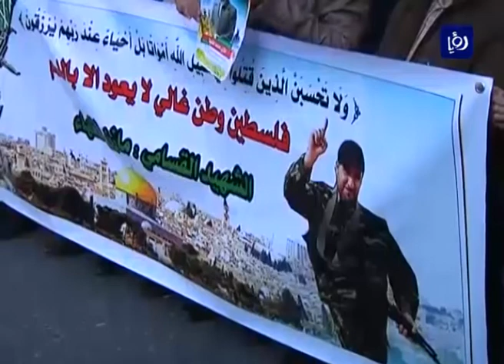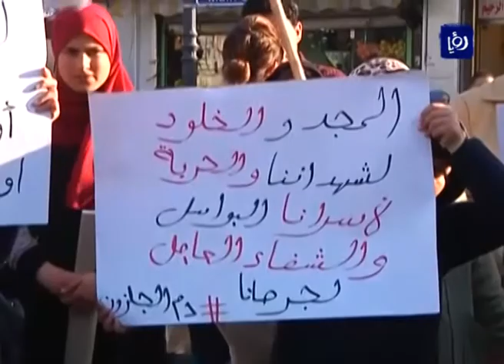مسيرة غاضبة تطالب بالرد على جريمة اغتيال الفقهاء - (27-3-2017)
مسيرة غاضبةٌ جابت شوارعَ مدينة رام الله، طالبت المقاومةَ الفلسطينيةَ بالردِ على ‏جريمةِ اغتيالِ الشهيد مازن الفقها في قطاعِ غزة ، حيث كان الشهيدُ الفقها قد ‏ابعد عن الضفةِ الغربيةِ الى قطاعِ غزةَ بعد الافراج عنهُ بصفقةِ شاليط عام 2011.

تقرير: حافظ أبوصبرا.